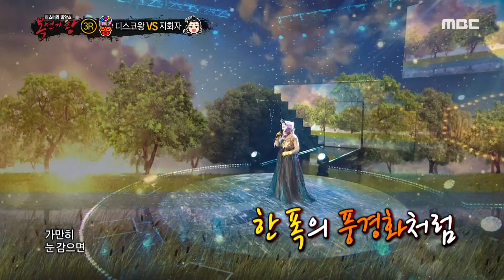[복면가왕] '지화자' 3라운드 무대 - 봄날은 간다 20200719